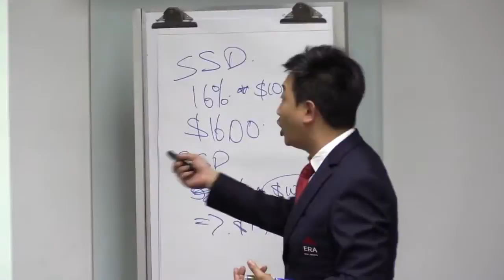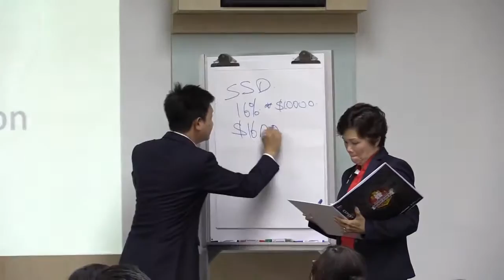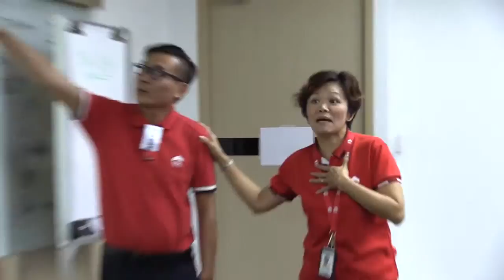Expert Realtor Promo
See how our agents benefitted from our Expert Realtor Programme.To join us